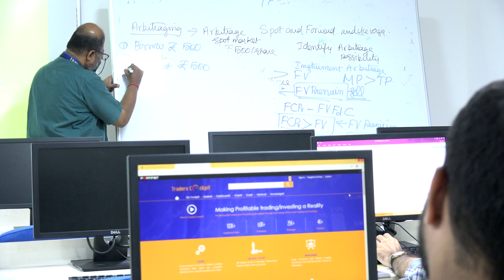You want a Future - LOOK FOR LIBA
LIBA way of transforming it students by understanding the Business Trends, learning Artificial Intelligence, Big Data Analytics, Machine Learning, Deep Learning, Aligning with the market trends and being the best needed human resource, Health Care Management, Logistics and SCM, Co-creation of Syllabus with Industry, Teachers-Alumni, Industry Professionals, LIBA Faculty, Leaders, Glocal Leaders etc. Apply to LIBA
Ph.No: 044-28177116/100